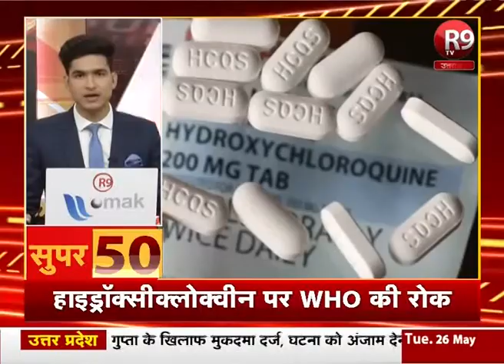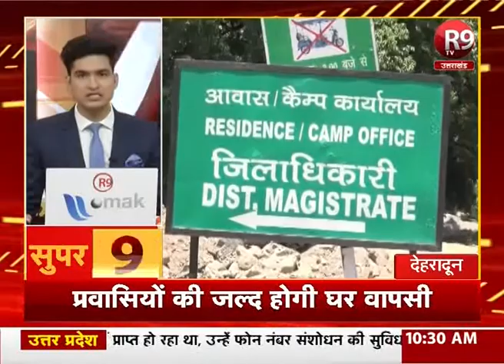देश-दुनिया की ताजा खबरें फटाफट अंदाज में R9TV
देश दुनिया की ताजा खबरें फटाफट अंदाज में